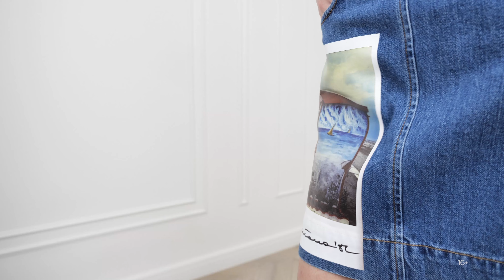Потрясающе стильный женский образ на лето от Max Mara!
Футболка из лёгкого мягкого трикотажа на основе хлопка и модала с оригинальным абстрактным принтом на тему летнего отдыха спереди:
Джинсовая юбка-мини из чистого хлопкового денима с эффектным принтом на тему летнего отдыха спереди:

Яркие и легкие образы на весну от Max Mara на LS.NET.RU😉